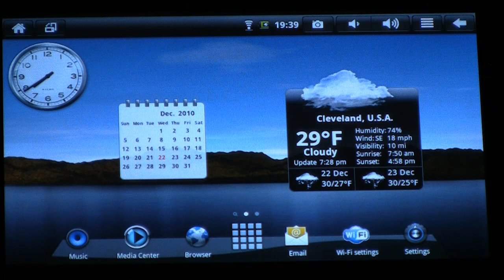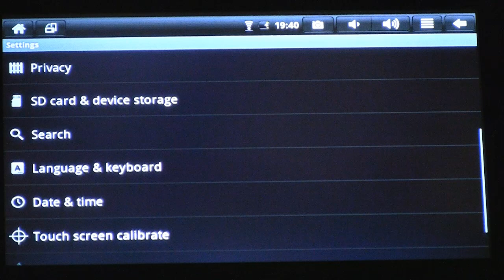Sylvania 7" Android Tablet: Using the system settings, part 1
Using the system settings on the Sylvania 7" Android Tablet, including calibrating the touchscreen and updating the system software.